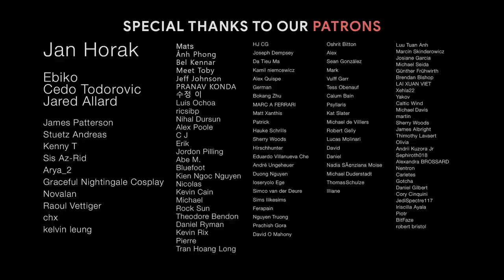BETWEEN DIMENSIONS - Infinity Inside | Epic Symphony Orchestra Ethnic Electronic Metal Music Mix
Between Dimensions is the debut album of Infinity Inside.

Tracklist:
00:00 Legacy
04:36 Ethereal World
09:33 Exist In Us
13:13 Kairos
15:52 Between Dimensions
18:45 Victorious
20:49 Cosmic Motion
25:34 Energy Of All
32:05 Before The Endless Silence
36:14 Dark Matter
38:46 Incandescence
40:59 Spirit of Nature

Composer: Artem Gribov
Label: AudD Music

→Animated by/Video was edited by FANTAstic Cardi - EMVN team